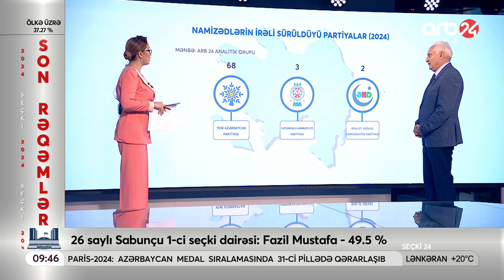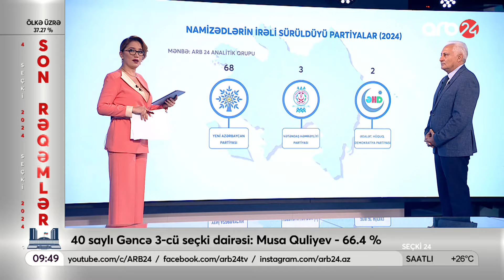YAP-dan olan namizədlər neçə məntəqədə öndədir? - Siyasi partiyaların rəqabətinin ilk nəticələri